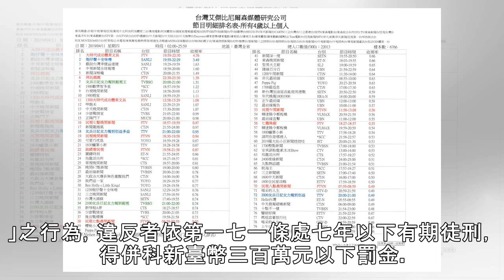彭文正《政經》爆收攤 臉書曬收視率喊冤